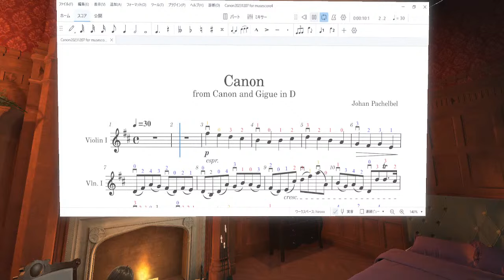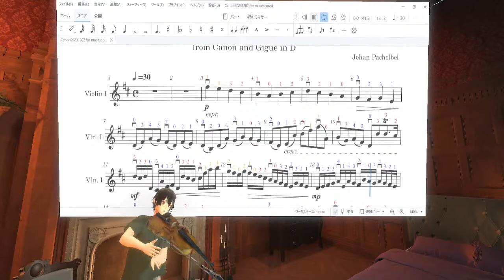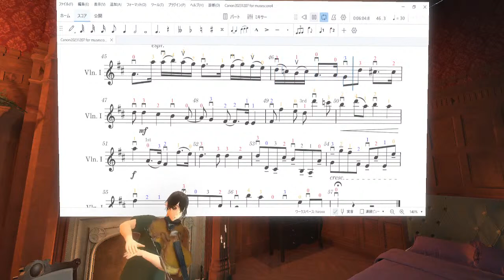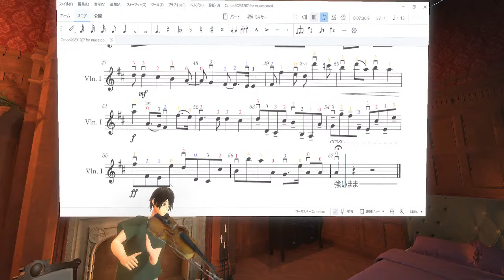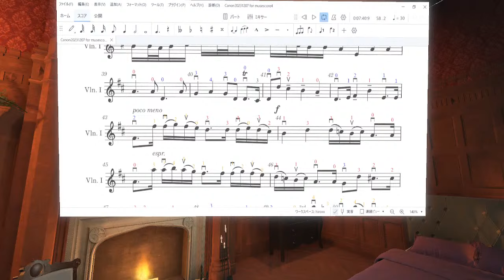20240105 Pachelbel's Canon,パッヘルベルのカノン